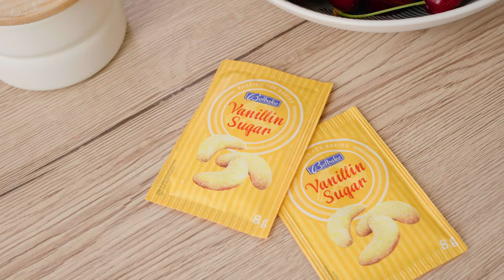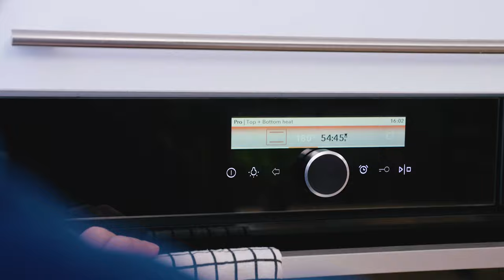Sladka akademija s Sašem: Češnjeva pita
Kdo je za eno slastno, domačo pito? 🥧 Naj tvoj dom napolni vonj, ki si ga vajen/a, kadar vstopiš v babičino hišo. 🏡 Doma pripravljene sladice, ki se stopijo v ustih in v tebi vzbudijo želijo še po enem kosu ... ali pa treh! 😂 Točno tako dobra je Saševa češnjeva pita - oglej si, kako jo lahko pripraviš in se loti peke! 👩🏻‍🍳 Imaš raje češnjevo 🍒, jabolčno 🍏 ali katero drugo pito? V komentar zapiši recept za svojo naljubšo pito in se tako poteguj za lepo nagrado!

▪ Podelili bomo: Vrednostno kartico v višini 30 EUR

**NAGRADNA IGRA**

SESTAVINE
Sestavine za testo:
- 300 g moke
- 250 g masla
- 100-120 ml hladne vode
- ščep soli
- 2 zavitka vanilijevega sladkorja (20 g)

Sestavine za nadev:
- 1 kg svežih češenj
- 180 g sladkorja
- 2 zavitka vanilijevega sladkorja (20 g)
- 2 ½ žlici jedilnega škroba
- 1 jajce za premaz

POSTOPEK
V večjo skledo presejemo moko, dodamo sol, vanilijev sladkor in premešamo. K moki dodamo na kocke narezano hladno maslo, ki jih s pomokanimi prsti sploščimo in razpolovimo. Prilijemo 100 ml zelo hladne vode ter z rokami nežno premešamo.
Testo bo videti drobljivo, a če ga stisnemo med prsti, se mora sprijeti. Če se to ne zgodi, postopoma dodajamo preostanek hladne vode. Testo oblikujemo v kepo testa in ga razdelimo na pol. Vsako polovico oblikujemo v ploščati disk, ki ga zavijemo v folijo za živila in prestavimo v hladilnik za 2 uri. Vmes razkoščičimo češnje.
Ohlajeno testo na pomokani površini razvaljamo v obliki pravokotnika na približno 5 mm debeline. Testo po daljši stranici dvakrat prepognemo, nato ga obrnemo in še enkrat prepognemo. Zloženo testo oblikujemo v ploščat disk, ga zavijemo v folijo in prestavimo v hladilnik za 30 minut. Postopek zlaganja naredimo z obema polovicama testa.
Eno polovico ohlajenega testa razvaljamo v obliki kroga, na 3 mm debeline. Razvaljano testo prestavimo na pripravljen pekač premera 24 cm. Testo s prsti nežno pritisnemo ob robove pekača in pustimo višek testa, da visi čez rob.
Sedaj češnje zmešamo s sladkorjem, vanilijevim sladkorjem in jedilnim škrobom. Pekač napolnimo s češnjami in jih z žlico nežno potlačimo. Pito prestavimo v hladilnik in vmes razvaljamo še drugo polovico testa. Razvaljano testo lahko pustimo celo ali pa izrežemo poljubne vzorce.
Sedaj pito pokrijemo z drugo polovico testa. S prsti stisnemo skupaj obe plasti testa in 1 cm od roba pite odrežemo višek testa.  Stisnjen rob testa zavihamo navznoter ob rob pekača.  Pito prestavimo v hladilnik za 30 minut in vmes segrejemo pečico na 180 °C.
Tik pred peko, pito premažemo z razžvrkljanim jajcem. Na dno pečice položimo pladenj, da ujame odvečne sokove pite. Pito pečemo na spodnji tretjini pečice, 75-85 minut. Če nam skorja pite prehitro rjavi, jo pokrijemo z alu folijo.
Pečeno pito pustimo odstati vsaj 2 uri preden jo postrežemo.

Svojo privolitev k sodelovanju za opredeljen namen izrazi s pripisom besede privolitev v komentar objave oz. z drugimi besedami na nedvoumen način izrazi privolitev, skupaj s pravilnim odgovorom na vprašanje nagradnega natečaja.